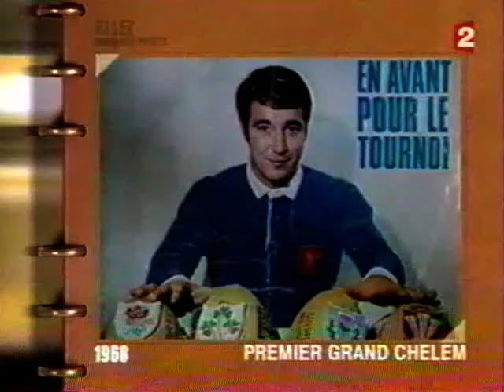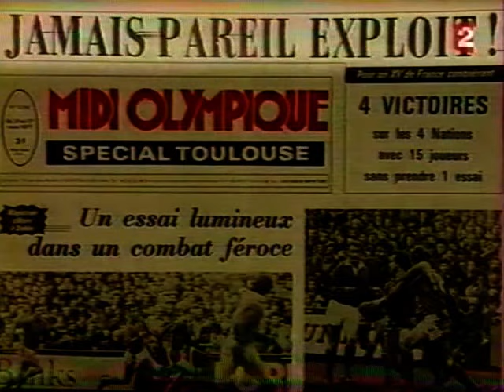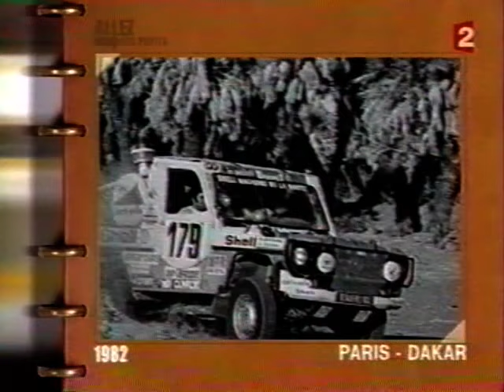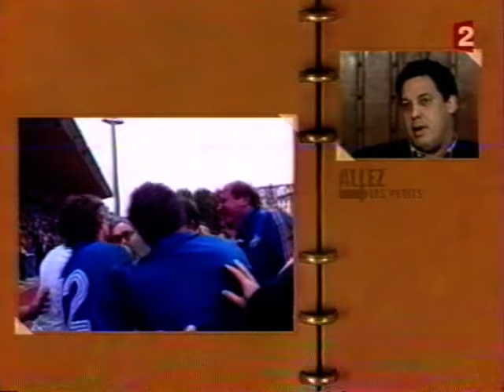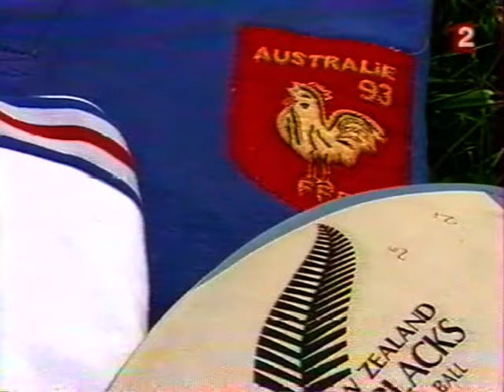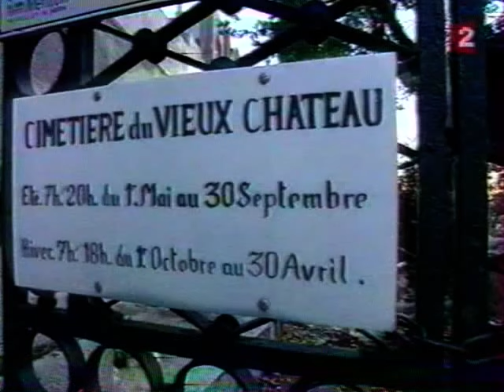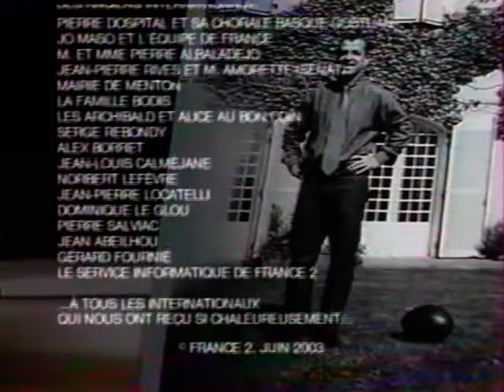ALLEZ LES PETITS (Documentaire Exceptionnel sur le XV de France) 2ème Partie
Equipe de France de Rugby de 1906 à 2003